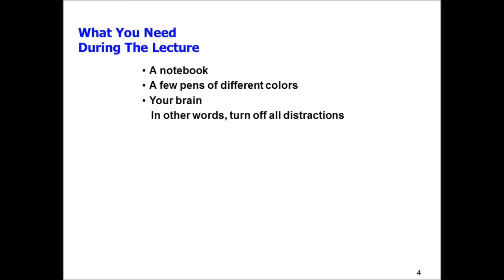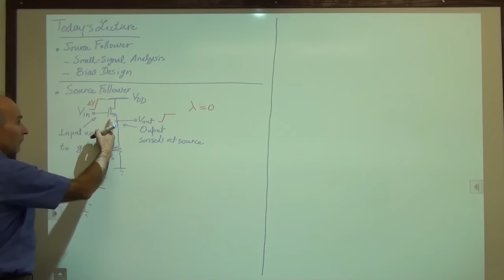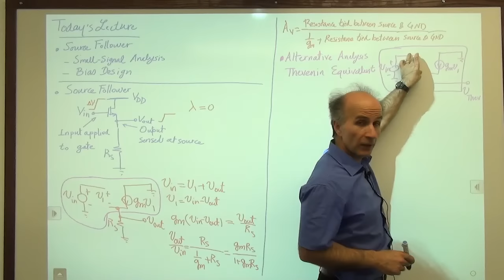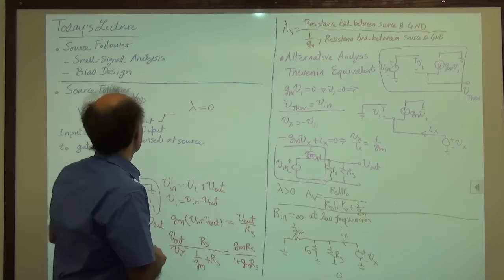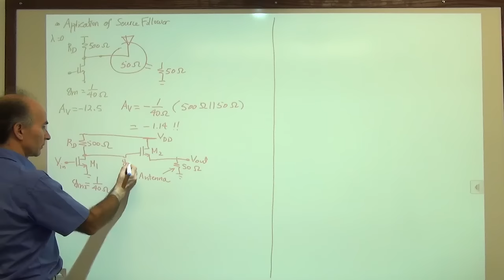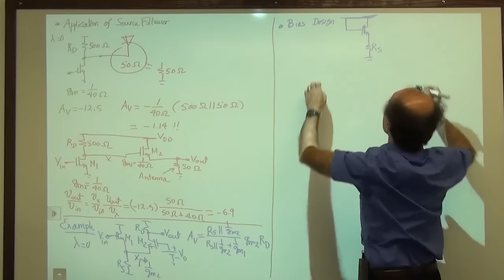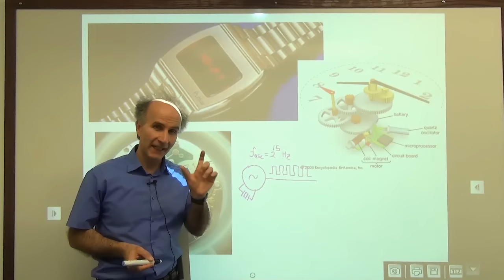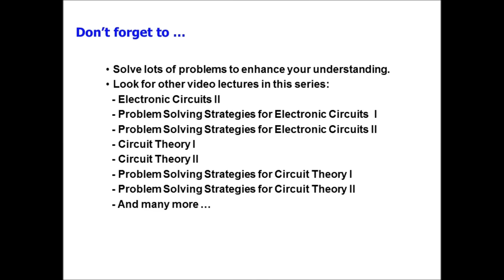Razavi Electronics 1, Lec 41, Source Followers & Summary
Source Followers & Summary (for next series, search for Razavi Electronics 2 or longkong)